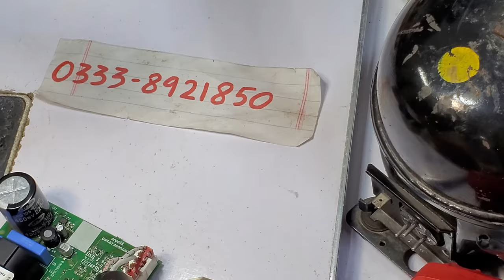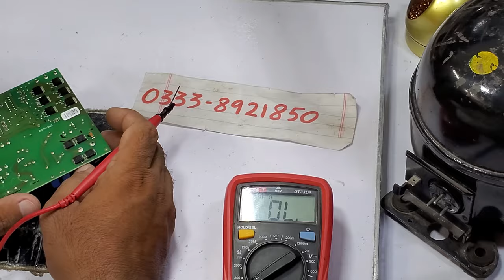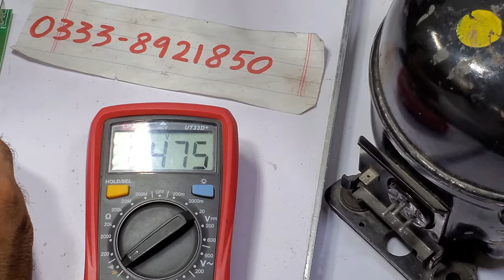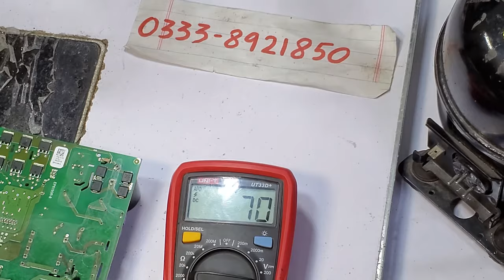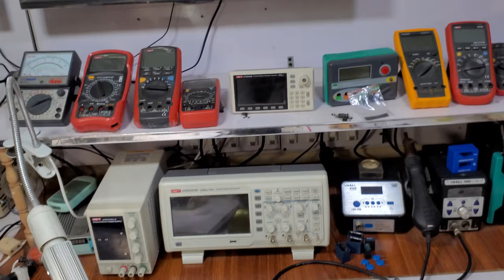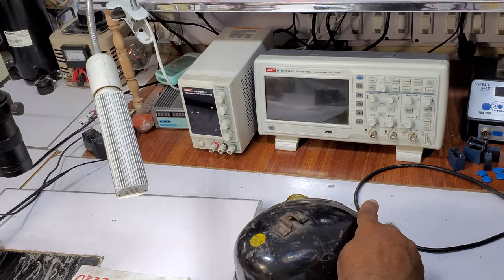DAWLANCE INVERTER REFRIGERATOR PCB IS NOT WORKING #166